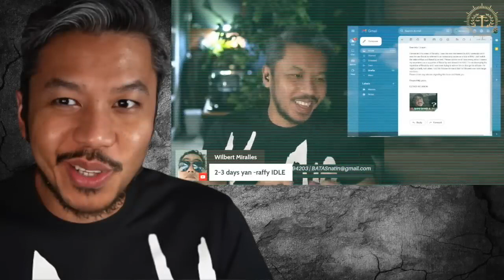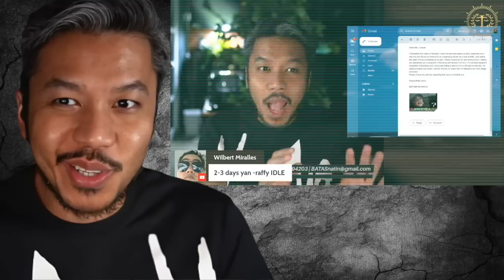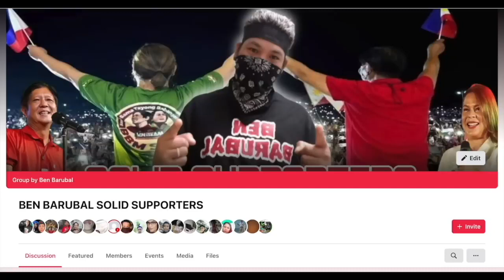Libayan vs xibanat by round 69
blogger vs attorney pagalingan ng rap.😆😆😆😆